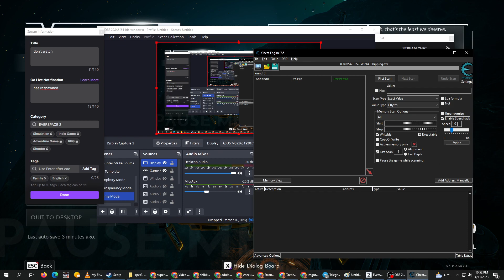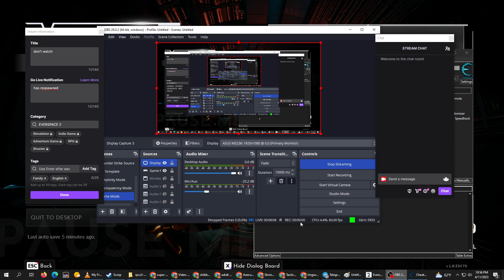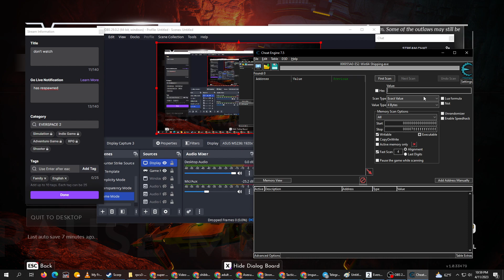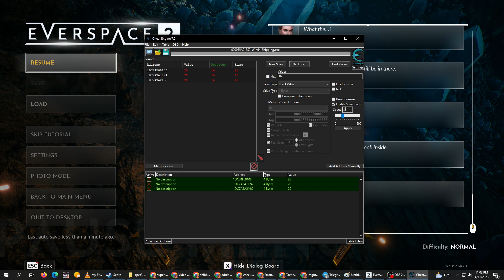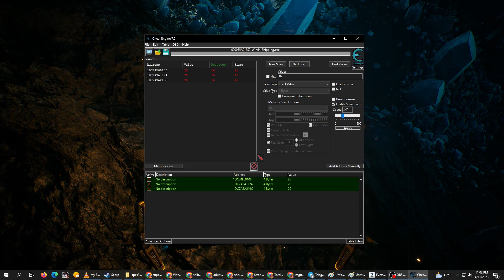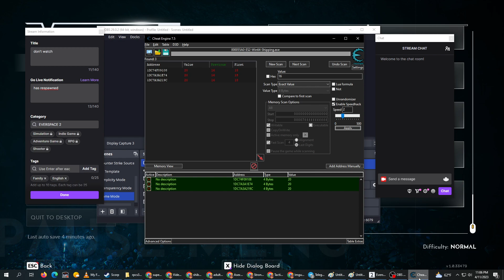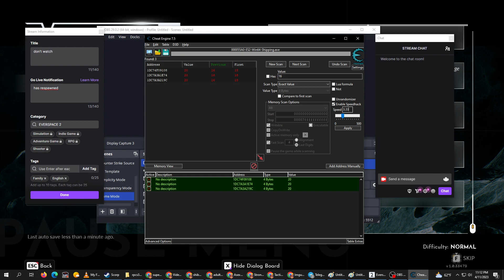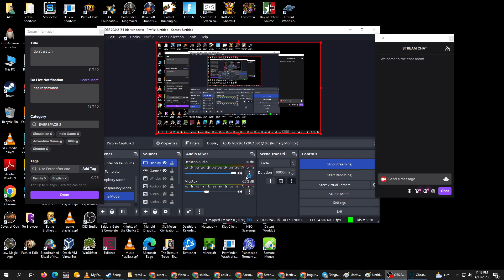don't watch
using cheat engine to speedhack and have some fun with an already fun game (funerer)